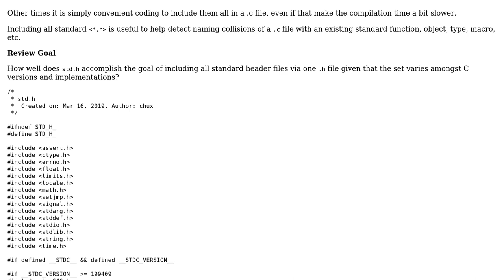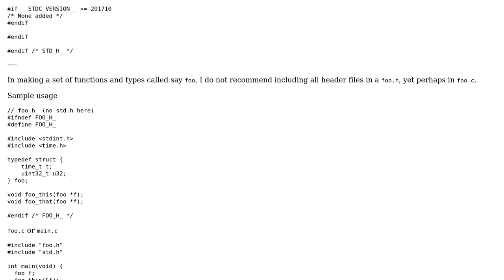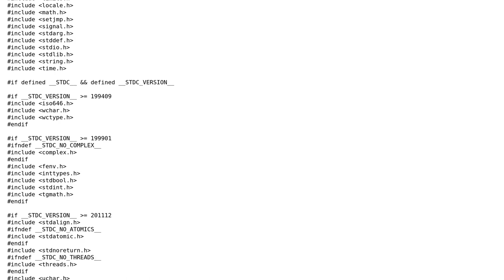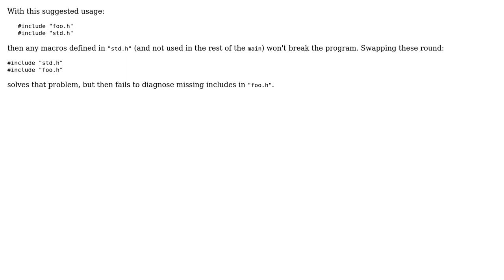Code Review: Header file that includes all standard C library headers (2 Solutions!!)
Code Review: Header file that includes all standard C library headers

With thanks & praise to God, and with thanks to the many people who have made this project possible! | Content (except music & images) licensed under CC BY-SA | Music | Images & others | With thanks to user Toby Speight user Lundin user chux - Reinstate Monica user 200_success and the Stack Exchange Network Trademarks are property of their respective owners. You are responsible for your own actions.